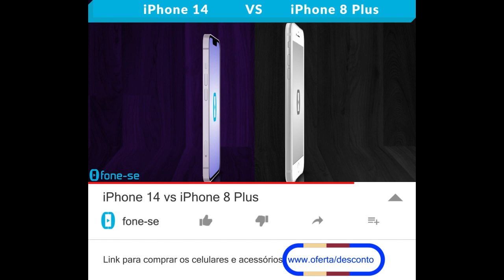iPhone 14 vs iPhone 8 Plus (Comparativo & Preços)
O iPhone 14 normal vs iPhone 8 Plus. Confira a ficha técnica do Apple iPhone 14 e do Apple iPhone 8 Plus, uma comparação de tamanho exclusiva (3D), e muito mais.

Links para comprar:

(iPhone 14)

(iPhone 8 Plus)

Pergunta:
Você compraria hoje um celular de 2017 como o iPhone 8 Plus? Qual?